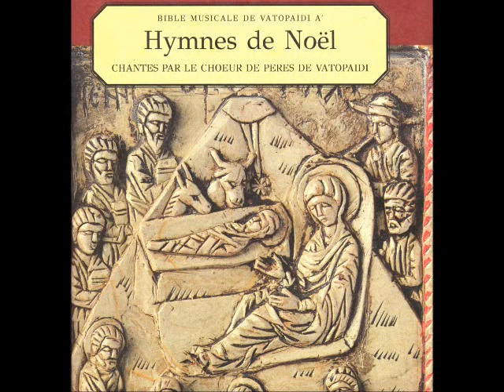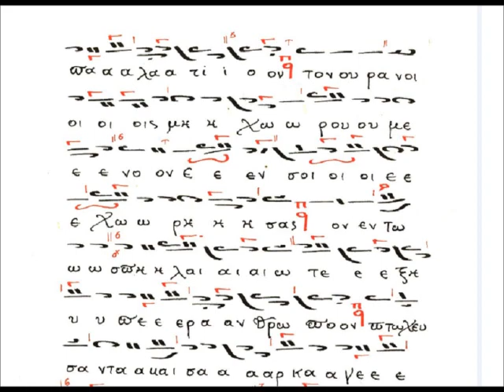Μ. ΒΑΤΟΠΕΔΙΟΥ - Vatopedi Monastery - Παρθενε Παναμομε-ηΧος α: